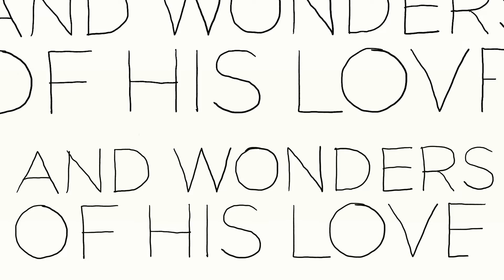Paul Demer - Joy to the World (art video)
Produced by Paul Demer
Art Video by Paul Soupiset

You can listen to "Joy to the World" on all streaming platforms.